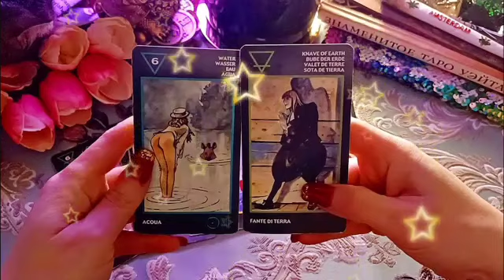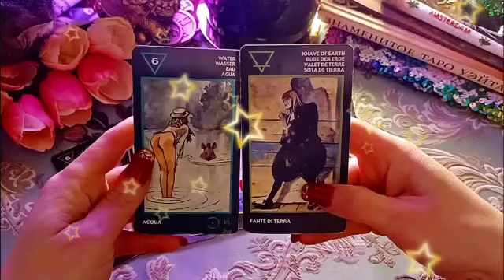برج الحمل من 18 إلى 28 يونيو 2023 // من غير كثرت كلام أنت المظلوم😔بس قادم لك شيء كبير و جميل😉